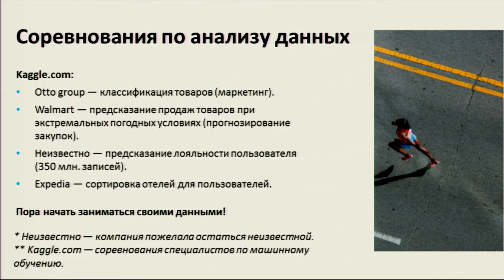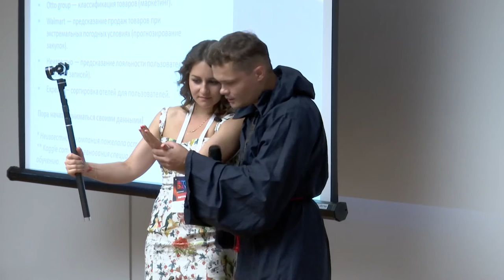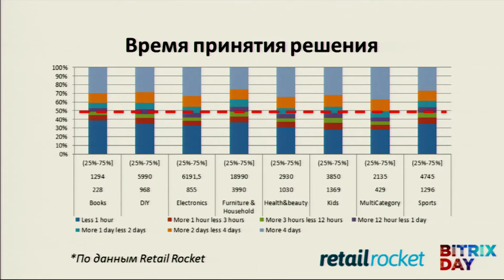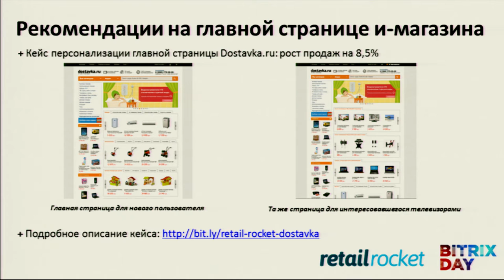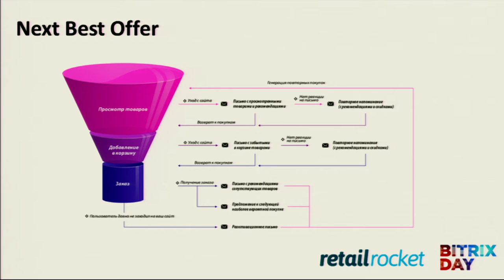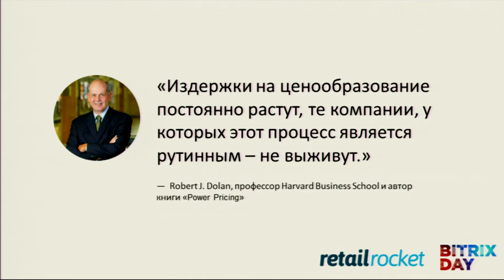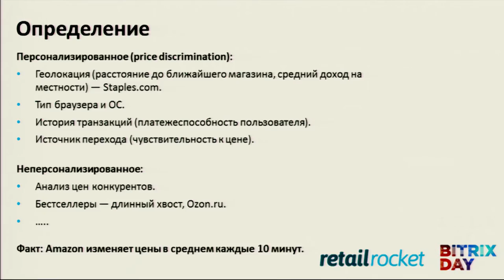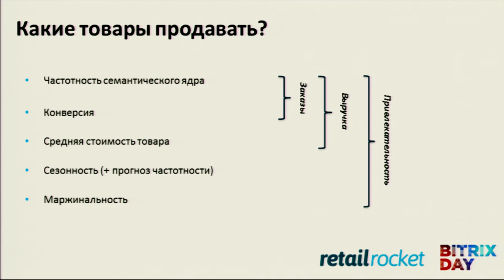Предсказательная аналитика в E-commerce: есть ли жизнь после конверсии?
Артем Казаков, директор по маркетингу Retail Rocket

Разберем, какие возможности существуют и какие результаты может обеспечить предсказательная аналитика с разбором сценариев, KPI, результатов и выводов.

Динамическое ценообразование
80% покупателей в интернет-­магазинах сравнивают цены перед совершением покупки. Крупные магазины изменяют цены на товары в среднем до трех раз в день. Еще более остро вопрос стоит для сегментов, где присутствуют событийные транзакции (авиабилеты, гостиницы и т.д.). Разберем как крупный Ритейл строит свои стратегии по динамическому ценообразованию. Посмотрим реальные механики, применяемые Amazon, Wallmart, BestBuy и другими западными ритейлерами.

Логистика и большие данные
После того, как заказ оформлен, его нужно прозвонить, найти на складе, укомплектовать, отправить одним из множества способов доставки и т.д. Расскажем на опыте крупнейших интернет-магазинов в стране, как строится работа по операционной аналитике таких процессов и какие результаты приносит системный подход.

Оценка емкости товарных категорий и прогнозирование спроса
Наглядно разберем пример использования больших данных для решения задач сезонности спроса и планирования закупок с использованием общедоступных данных, который сможет повторить каждый.